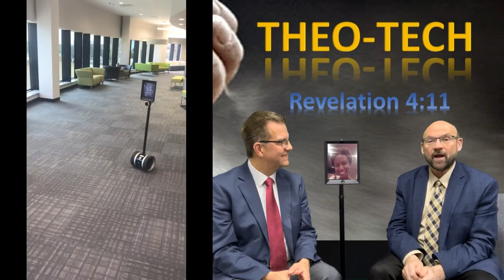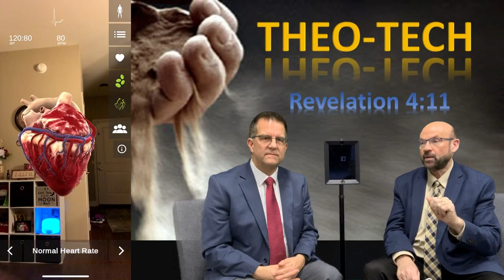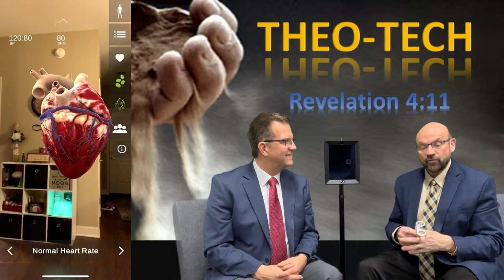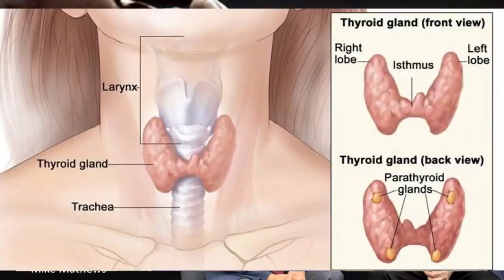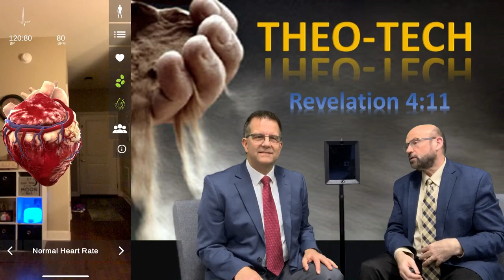God and Technology Episode 2